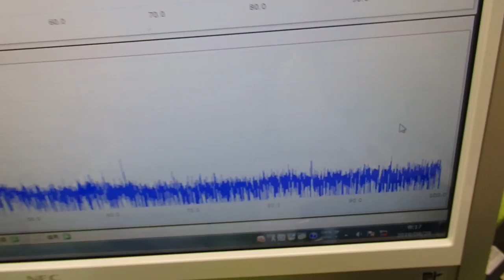表面弾性波を利用した超音波制御技術 ultrasonic-labo